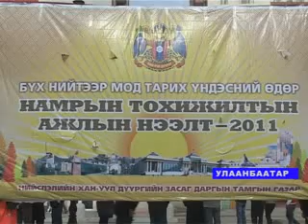EnhTubshin HUD rus